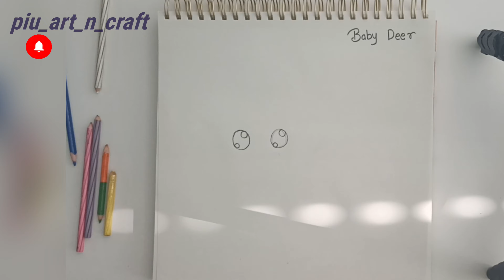Baby Deer Drawing | cute Dree Drawing |How to draw baby deer step by step | @piu_art_n_craft​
Baby deer drawing for kids 😇deer
How to draw baby deer step by step || how to draw cute baby deer easily || baby deer drawing

Hii everyone
In this video l show you how to draw cute baby deer step by step and easily.